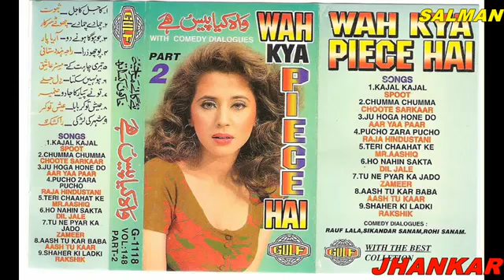Ho Nahi Sakta ( Gulf Jhankar ) With Funny Duologue , Diljale / Ajay Devagan